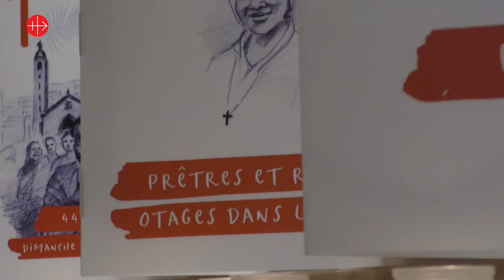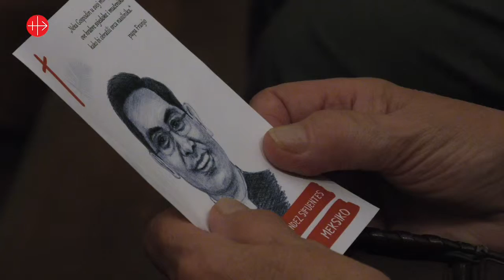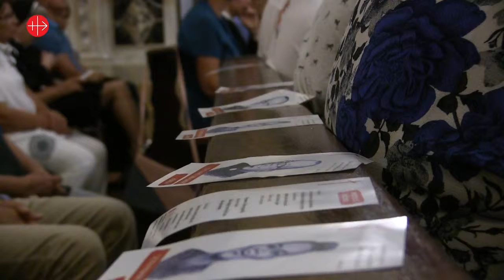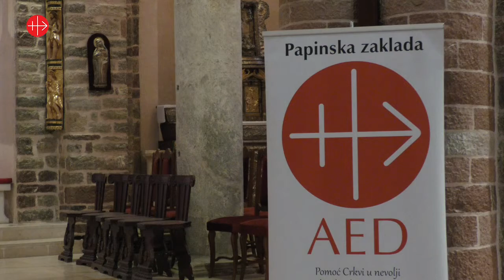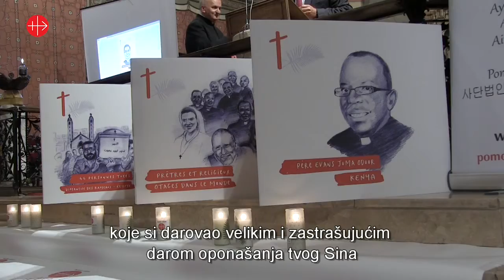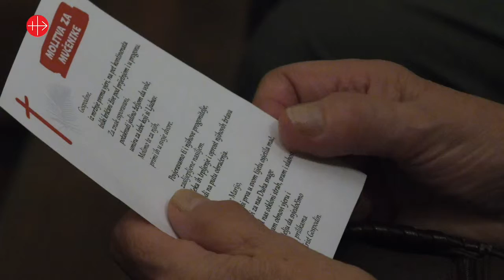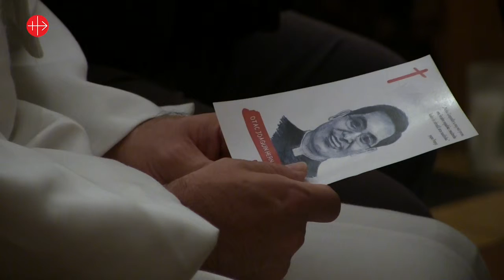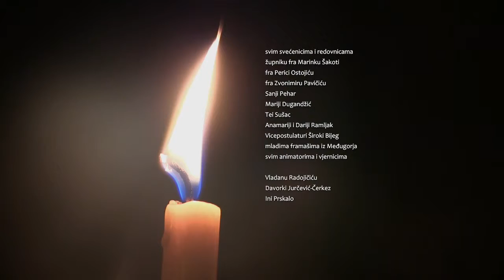"Noći svjedoka" - Sarajevo, Kotor, Dubrovnik, Medjugorje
"Pomoć Crkvi u nevolji" je papinska zaklada koja pomaže kršćanima diljem svijeta. Zadovoljstvo mi je predstaviti vam film koji sam snimila na temu četiri "Noći svjedoka" koje su se održale od 21. do 24. rujna 2018. u Sarajevu, Bosna i Hercegovina, u nazočnosti kardinala Puljića, u Kotoru, Crna Gora, u nazočnosti biskupa Janjića, u Dubrovniku, Hrvatska, u nazočnosti biskupa Uzinića te u Međugorju, Bosna i Hercegovina, u nazočnosti apostolskog vizitatora nadbiskupa Hosera.
Naši su svjedoci bili: sestra Houda Fadoul, poglavarica samostana smještena u Sirijskoj pustinji, otac Kirill Gorbunov, generalni vikar katoličke Moskovske biskupije i Marc Fromager, direktor AED-a za Francusku. Bilo je to vrijeme neizrecivih emocija.